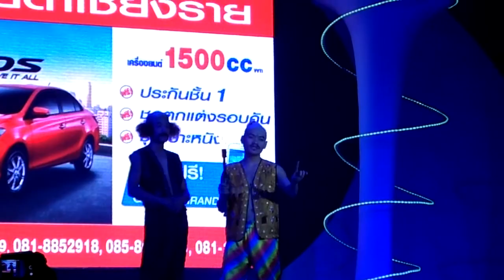Chiangrai ดารารำวงย้อนยุคถนนคนเดินเชียงรายมาดูการแสดงALIBABAของโตโยด้างานพ่อขุนเชียงราย 2557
อย่าลืมกดมาเป็นเพื่อนกับดารารำวงย้อนยุคถ­­นนคนเดินเชียงรายดังมากนะจ๊ะ
ที่นี้ FACEBOOK ชื่อว่า Love DY TO Dy love tom นะจ๊ะ
Chiangrai ดารารำวงย้อนยุคถนนคนเดินเชียงรายดังมากมาดูการแ­สดง ALIBABA ของโตโยด้างานพ่อขุนเชียงราย 2557 /1 Chiangrai 26 /1 / 2557
ดารารำวงย้อนยุคถนนคนเดินเชียงรายดังมากมา­­­­­­­­­­­­­กของจังหวัดเชียงรายและมีชื่อ­เ­ส­ี­ย­ง­โ­ด­่­ง­ด­ั­ง­มาก76 จังหวัด จริงๆๆนะจ๊ะ
ดารารำวงย้อนยุคถนนคนม่วนเชียงรายดังมากมา­­­­­­­­­­­­­กของจังหวัดเชียงรายและมีชื่อ­เ­ส­ี­ย­ง­โ­ด­่­ง­ด­ั­ง­มาก76 จังหวัด จริงๆๆนะจ๊ะ

อย่าลืมมาดูเว็บของดารารำวงย้อนยุคถนนคนเดินเชียงรายดังมากนะจ๊ะ
ที่นี้ นะจ๊ะ